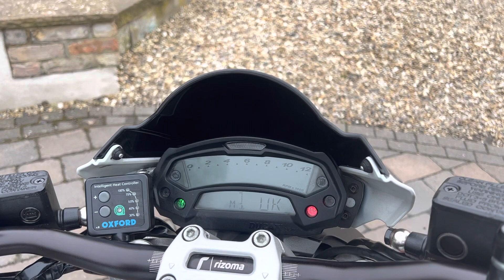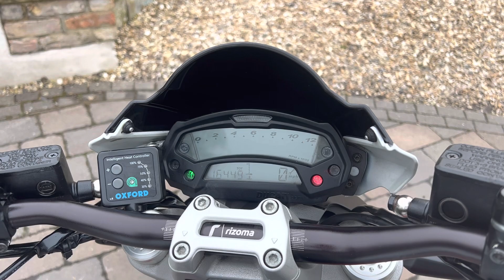11 Ducati Monster 796